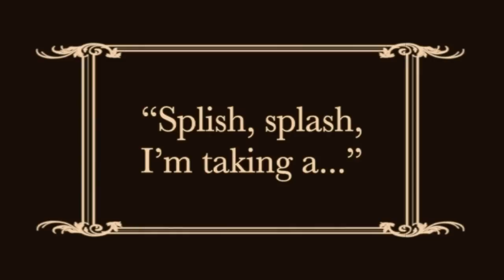"Mischief" - The Mass Ease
Film starts at 0:13.

Filmed for the 2011 V48HOURS Furious Filmmaking Competition in New Zealand.

Between 7pm on Friday 20th May 2011 and 7pm on Sunday 22nd May 2011, 800+ teams in the competition were all tasked with writing, shooting, and editing a short film of 1-7 minutes in length.  All teams had to include the following:

Character:  "Bobby Young" or "Bobbie Young" - an ex-bully
Prop:  A bent piece of wire
Line of dialogue:  "What have you got?"
Technical element:  A freeze-frame ending
A random genre:  Ours was "revenge"

Our team was made up of seven students from Massey University, Palmerston North, and was filmed entirely on a Fujifilm Finepix S1600 digital camera set to movie mode.  It was initially edited using iMovie '09, but when we came to finally export the movie at 6pm on Sunday, an hour before the deadline, the sound messed up and our final film was ruined.

Following the competition, this version was re-edited using Final Cut Pro.  It is as close as possible to the first edit, except the sound has been fixed.